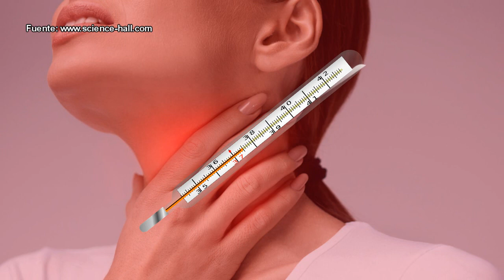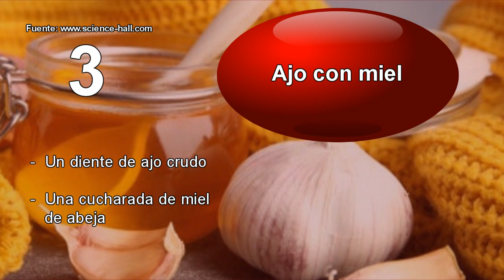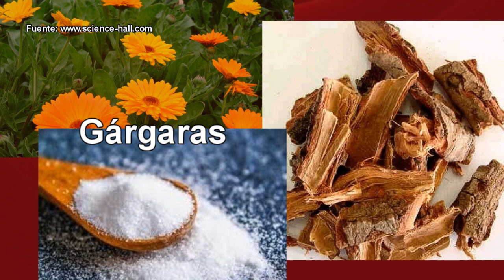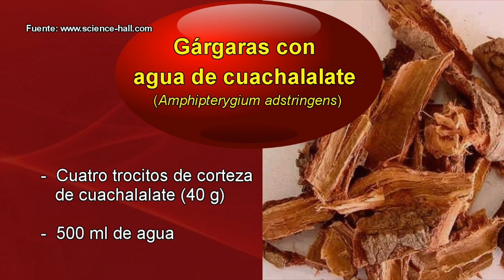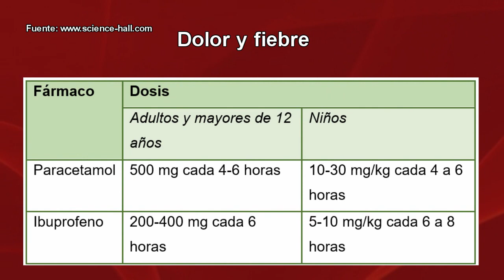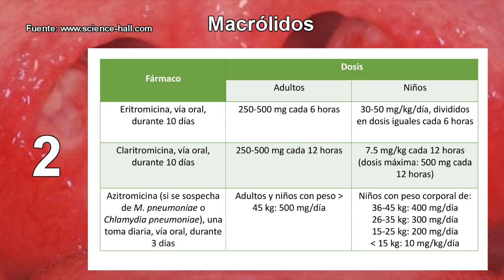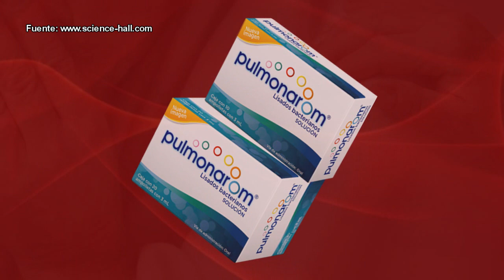¿YA NO AGUANTAS LAS ANGINAS Y TE ESTÁS ENFERMANDO A CADA RATO? ¡Cúrate con esto!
La faringoamigdalitis, conocida también como amigdalitis, faringitis o, en términos populares, “anginas”, se caracteriza por dolor y enrojecimiento de la garganta, es decir, la orofaringe, además de aumento en el tamaño de una o ambas amígdalas, y fiebre.
La principal causa de esta enfermedad es la invasión de las amígdalas por virus.
La segunda causa la constituye la infección por bacterias, principalmente el estreptococo beta-hemolítico del grupo A.
Los síntomas de este padecimiento son de poca utilidad para saber con precisión si está producido por virus o bacterias.
Sin embargo, en ocasiones, la faringoamigdalitis por virus se puede caracterizar por:
1. Comienzo gradual y empeoramiento progresivo.
2. Fiebre moderada, por lo regular menor que 39 ºC.
3. Enrojecimiento de la orofaringe y aumento en el tamaño de una o ambas amígdalas, con dolor moderado.
4. Presencia de ganglios pequeños inflamados en el cuello.
5. Síntomas de tipo respiratorio como secreción nasal, ronquera y tos.
6. Ojos enrojecidos e irritados y
7. Poca afectación al estado general.
Por su parte, la faringoamigdalitis causada por bacterias se podría manifestar de la siguiente forma:
1. Comienzo brusco.
2. Fiebre elevada, generalmente mayor que 39 ºC.
3. Orofaringe muy enrojecida, aumento del tamaño de una o ambas amígdalas con presencia de puntos rojos en la superficie, focos de pus o placas blanquecinas.
4. Aumento del tamaño de los ganglios del cuello, que se perciben como “bolitas” dolorosos a la palpación. Y
5. Ataque al estado general, como dolor de cabeza, náusea, vómito y dolor abdominal.
TRATAMIENTO
Ahora tomen nota, pues aquí se describen los mejores y más sencillos remedios caseros naturales para el tratamiento de las anginas, de modo que se podrá elegir el que les resulte más adecuado.
Esos remedios actúan contra el dolor, desinflaman las anginas e incluso terminan con las bacterias y acotan a los virus.

MIS REDES
Grupo de whatsapp de Visci